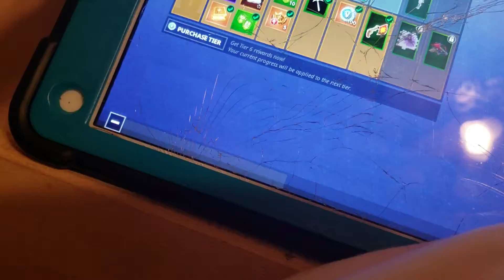Dj yonder and calamity make it rain